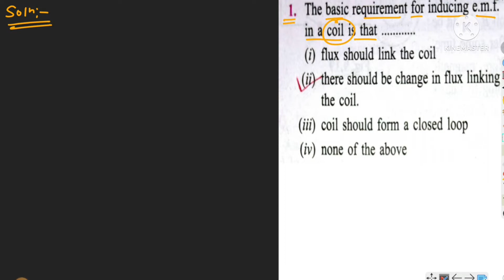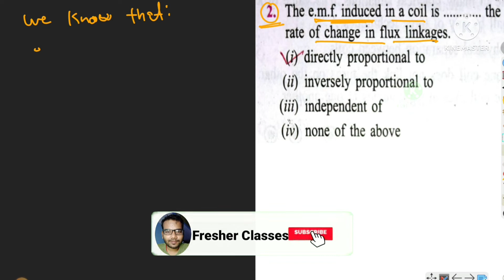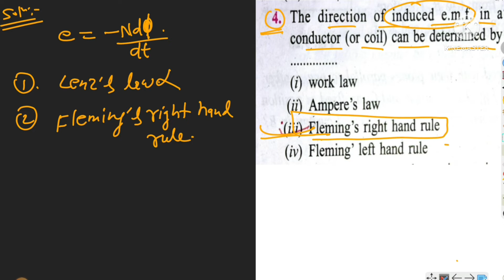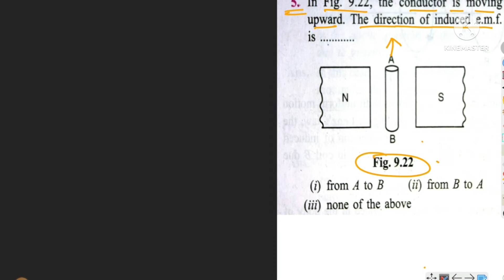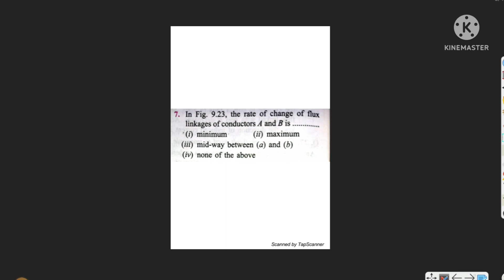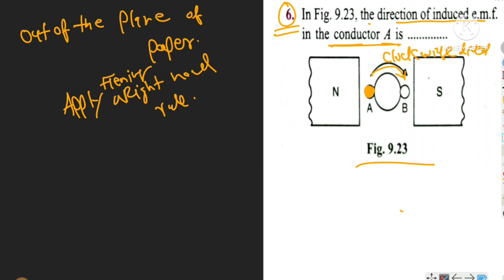LEC - 1 | CHAPTER - 9 | ELECTROMAGNETIC INDUCTION | OBJECTIVE ELECTRICAL TECHNOLOGY BY VK MEHTA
It's a video based on the concept of solving electrical  numerical questions for comppetition purpose je/Ae

Electromagnetic induction of vk mehta electrical objective book numerical solution in detail with hindi easy explanation.